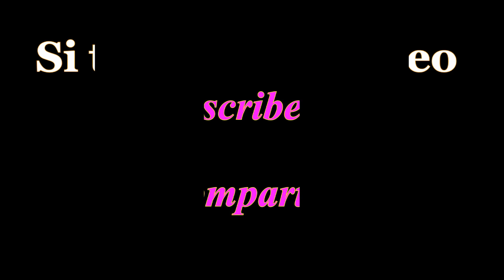ENTERIZOS LARGOS Y CORTOS DE MODA